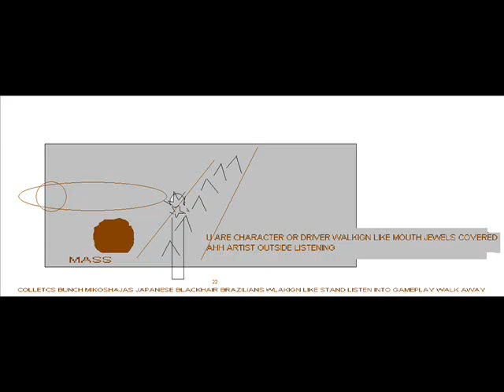BRAZ TOKYO JAP LASV LAAUTOLEFTED DIG ARTIWORLD HITZ MIKOSHAS C WALK BY TODAY IN V G FOUN COL H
AUTOLEFTED DIG ARTISTS WORLD HITZ  MIKOSHAS CONCERT WALKIGN BY TODAY IN VIDEO GAME FOUNTAIN COLORS HIGH VOICE ELEMNT SCREAMS LIKE